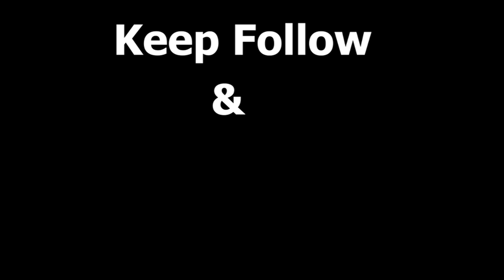Indian Art Carnival session​ 2 contestant​ No. 186_S Madhavi Reddy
Pencil sketch

Name:S Madhavi Reddy

Age   :19

Account_ID: @p_e_n_c_i_l_a_r_t

About me
My Self S Madhavi reddy I am degree student and I am very much interested to draw pencil sketch and pencil arts. When I was free I like to draw pencil sketch.